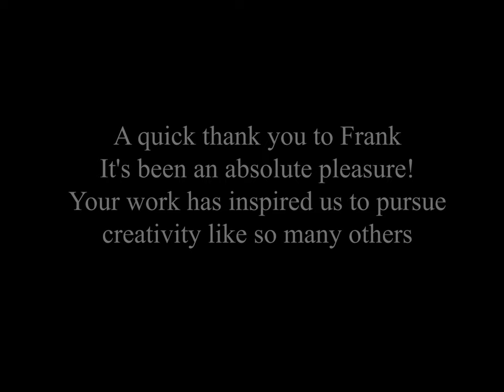Drawing Frank Watkinson Timelapse - This is my last song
Collaboration with Frank Watkinson - the 60 second version of the Timelapse